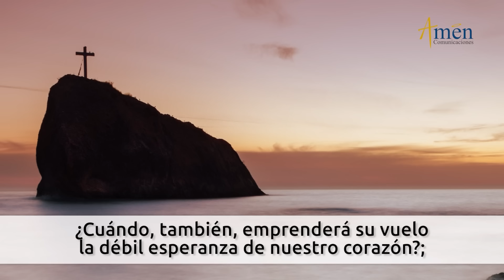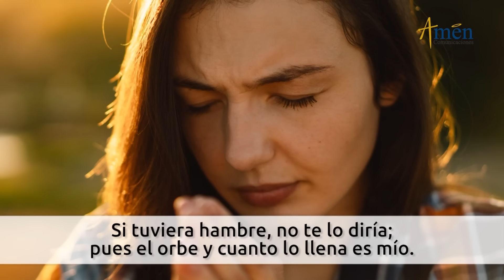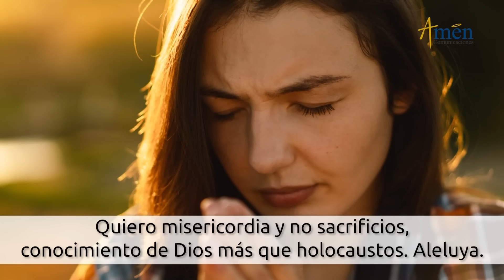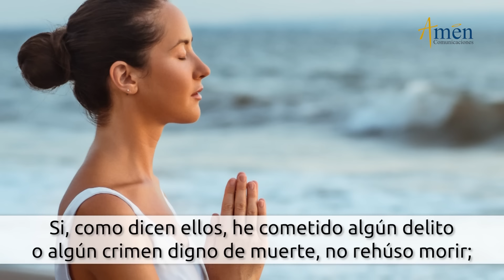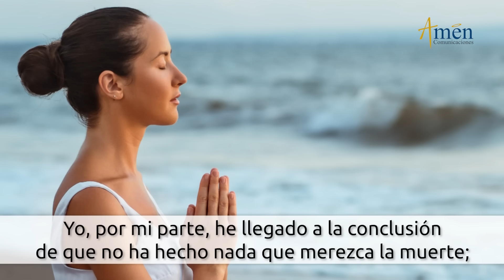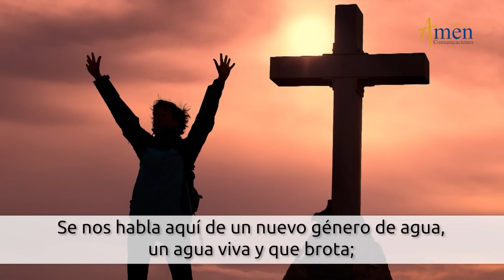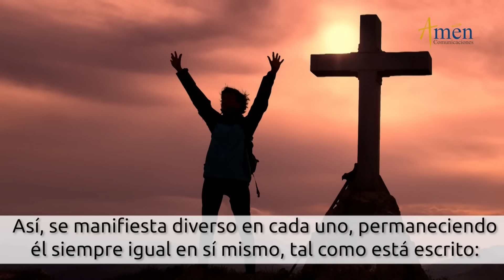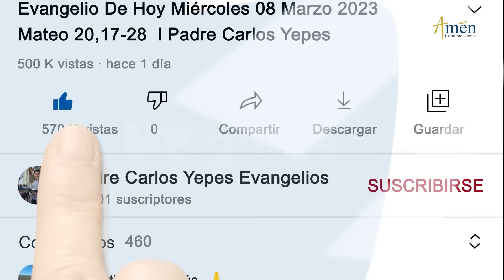Oficio de Lectura de hoy Lunes 13 Mayo 2024 l Padre Carlos Yepes l Católica l Dios